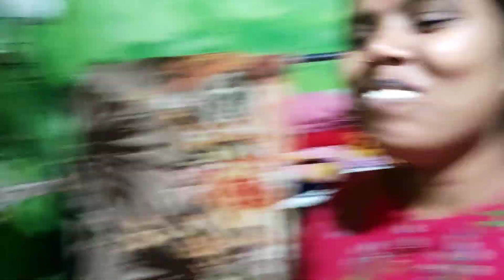তেল ছারাই বানাইলাম দুইডা সুসাদ রেচেপি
মা পুত্রের দৈনন্দিন জীবন
যদি আপনারার ভিডিও ভাল্  লাগা থাকে তো আমারে সাপোর্ট করোন